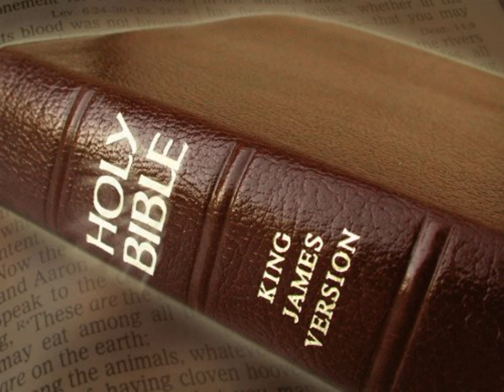King James Version Bible Audiobook Book of Exodus Chapter 12